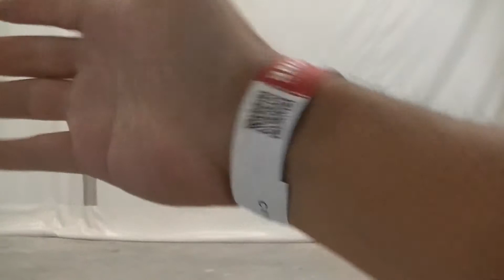Hatsune Miku & Gumi Christine and Zoey, The Comic Fiesta 2013, KLCC, P7, Gerryko Malaysia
Part 7/19 of The Comic Fiesta 2013, KLCC
Gerryko is in the convention centre. Hanging out near the changing room
He sees Christine and Zoey playing as Hatsune Miku & Gumi
Gerryko goes to KLCC to attend the Day One of The Comic Fiesta 2013.
Characters:
12:14: Ann